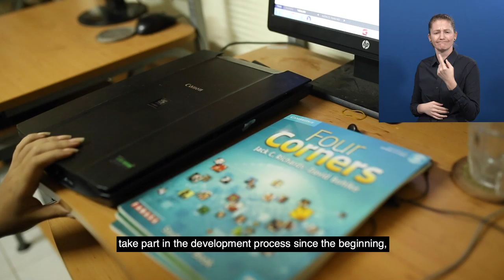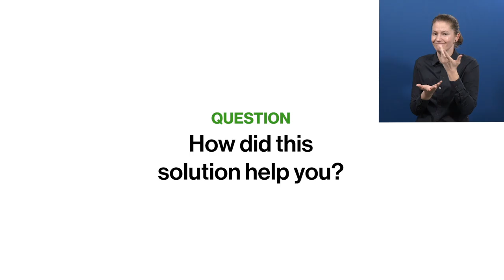Awardee-Hour 5: Short Video of the Zero Project Awardee Sao Mai - AD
Welcome to the audio description of Sao Mai, a 2021 Zero Project Awardee.

Speaker:

Phúc Dang Hoai, Sao Mai Center for the Blind, Vietnam